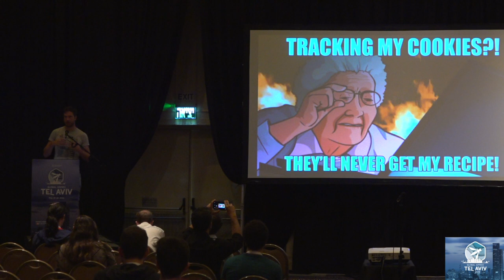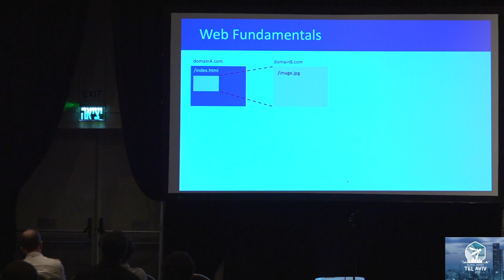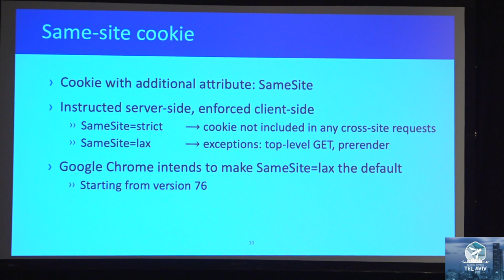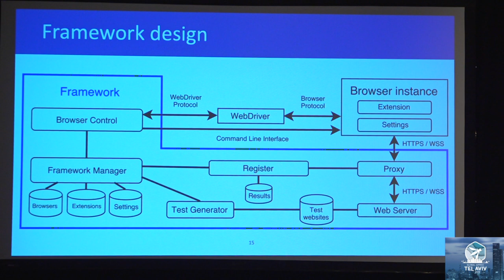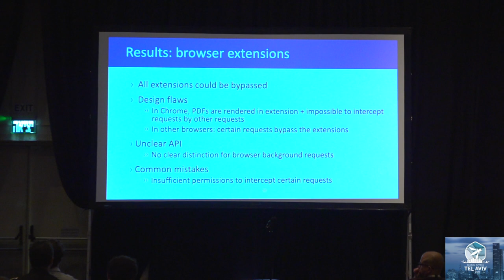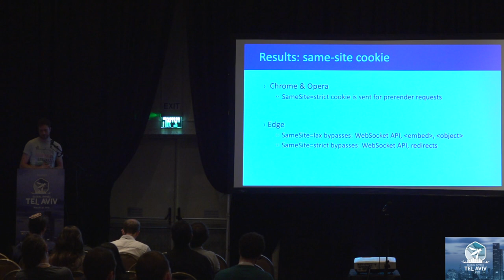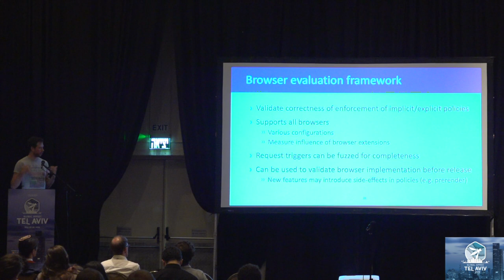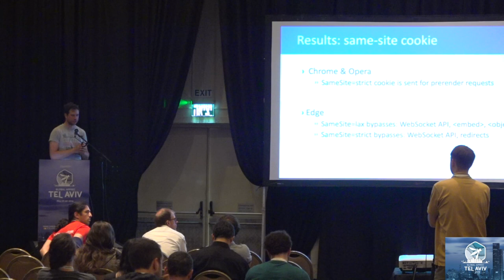Who left open the cookie jar? - TOM VAN GOETHEM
Nowadays, cookies are the most prominent mechanism to identify and authenticate users on the Internet. Although facilitating important usability advances, they also opened the door to cross-site attacks and third-party tracking. Various countermeasures have been developed as a reaction to these threats, such as built-in browser policies and extensions that block undesirable requests and cookies.

However, these countermeasures are rarely questioned on their effectiveness. Motivated by this, we developed a framework to evaluate these countermeasures in an automated manner, spanning 8 browsers, and 46 ad blockers and privacy extensions. Unfortunately, our comprehensive evaluation uncovered that virtually every policy can be bypassed.

In this talk, we explore various interesting bypasses to built-in browser policies and extensions. Furthermore, we argue that our framework is a much-needed tool for evaluating browser policies. We illustrate that our framework can be expanded to evaluate other policy implementations such as Content Security Policy and private browsing mode.

Tom Van Goethem
imec-DistriNet - KU Leuven
Tom Van Goethem is a PhD student at the University of Leuven with a keen interest in web security and privacy. In his research, Tom likes performing large-scale security experiments, whether to analyze the presence of good and bad practices on the web, or to demystify security claims.